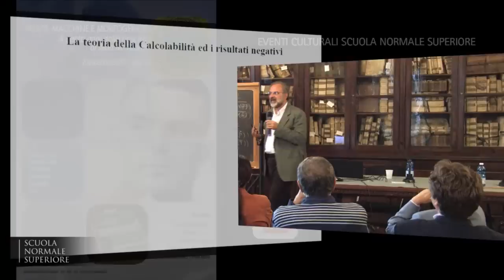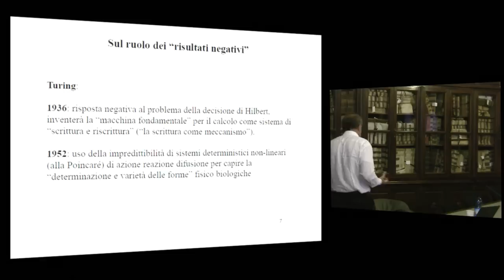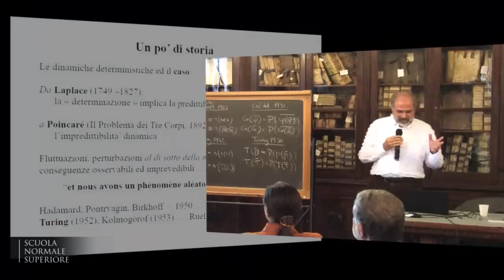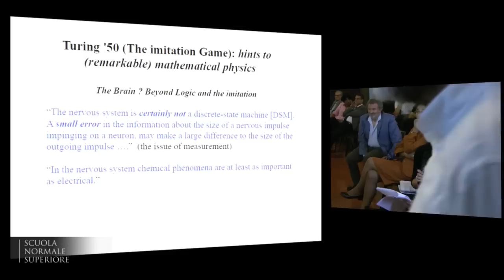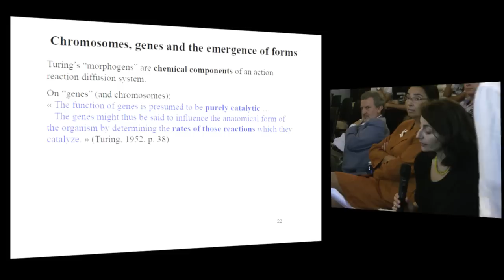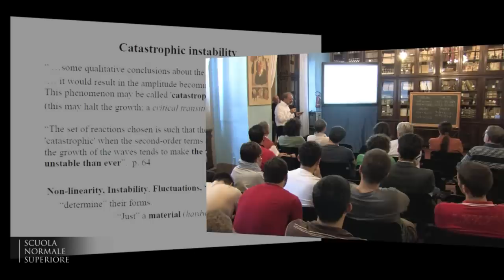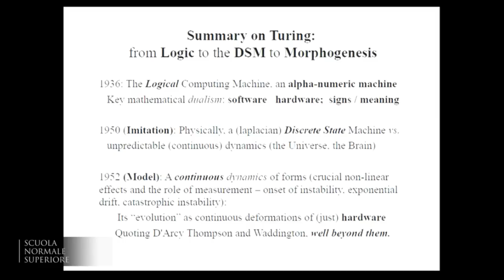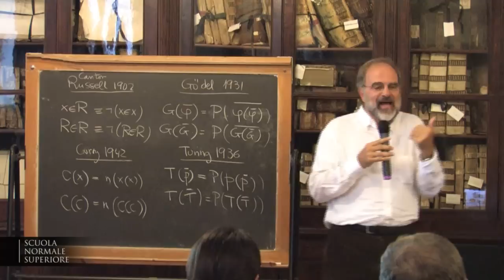G. Longo, Alan M. Turing: dalla macchina alla morfogenesi, o l'importanza dei risultati negativi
Menti, macchine e morfogenesi
A cento anni dalla nascita di Alan M. Turing
2 ottobre 2012, Scuola Normale Superiore